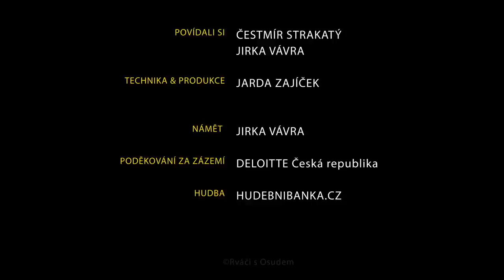Čestmír Strakatý | Nesnášel jsem pohled do zrcadla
"Já se neměl moc rád. A můj pohled na sebe byl vždycky zabarvený tím nejhorším, co člověk viděl. ", 👀 vysvětluje Čestmír Strakatý - známý novinář a moderátor. Mrkněte na rozhovor 👇👇👇, ve kterém se věnujeme citlivým tématům jako jsou poruchy příjmu potravy nebo jeho boj sama se sebou.
Děkujeme Deloitte Česká republika za poskytnutí prostor pro natáčení.
Vyrobili Jirka Vávra & Jaroslav Zajíček

Hledáte-li koučing nebo terapii, objednejte se do nové terapeutovny v Praze na